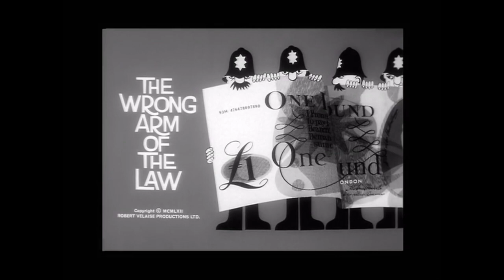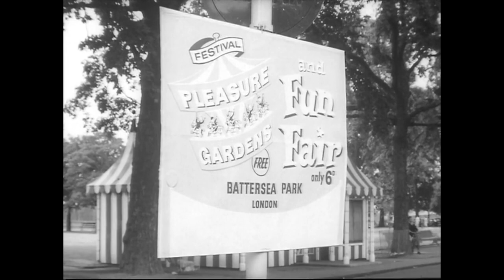The Wrong Arm Of The Law (1963) Trailer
The Wrong Arm of the Law is a 1963 British comedy film directed by Cliff Owen and starring Peter Sellers, Bernard Cribbins, Lionel Jeffries, John Le Mesurier and Bill Kerr.It was written in part by Ray Galton and Alan Simpson and made by Romulus Films.

In London, a gang of criminals from Australia led by Jack Coombes (Bill Kerr) impersonate policemen to carry out robberies. Local gang leader "Pearly" Gates (Sellers), finds his takings cut severely, and blames rival crook "Nervous" O'Toole (Bernard Cribbins). When it emerges that they are both being scammed by the same gang, they join forces, along with Lionel Jeffries' Police Inspector "Nosey" Parker, to bring the so-called "I.P.O. mob" to justice. Nanette Newman provides the love interest, John Le Mesurier plays a senior policeman, and a young Michael Caine has a small and uncredited role as a young PC. Other uncredited roles include John Junkin (Maurice), Dennis Price (Educated Ernest), Cardew Robinson (Postman), Dick Emery (Man in Flat 307), Mario Fabrizi (Van Driver), John Harvey (Police Station Sergeant), Harold Siddons (PC in Basement Garage), Jack Silk (Police Station PC), Derek Guyler (non-speaking PC at Scotland Yard), Gerald Sim (Airfield Official) and Marianne Stone (“The bird in the front row” at Gangsters' Meeting).

Peter Sellers as Pearly Gates
Lionel Jeffries as Inspector Fred 'Nosey' Parker
Bernard Cribbins as Nervous O'Toole
Davy Kaye as Trainer King
Nanette Newman as Valerie
Bill Kerr as Jack Coombes
Ed Devereaux as Bluey May
Reg Lye as Reg Denton
John Le Mesurier as Assistant Commissioner
Graham Stark as Sid Cooper
Martin Boddey as Superintendent J.S. Forest
Irene Browne as Dowager
Arthur Mullard as Brassknuckles
Dermot Kelly as Misery Martin
Vanda Godsell as Annette
Tutte Lemkow as Siggy Schmoltz
Barry Keegan as Mr. Pointer
Michael Caine - extra in Battersea Park funfair scene